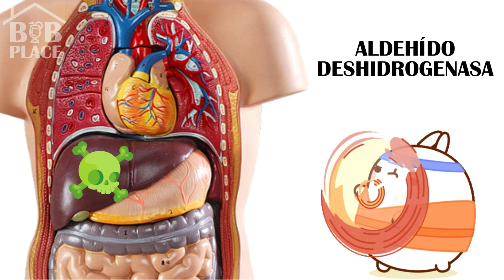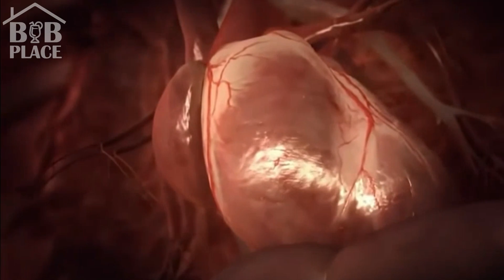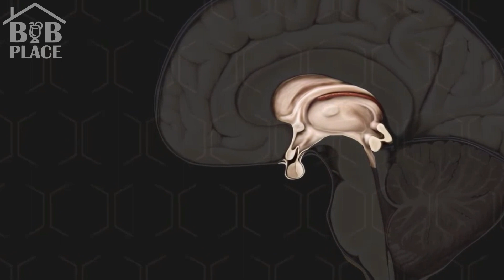¿Qué hace el ALCOHOL en tu CUERPO? 🥴 ¿Por qué nos EMBORRACHAMOS?🧐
¿Qué pasa cuando bebemos alcohol? ¿Por qué nos da resaca? En este video te mostramos como el etanol interactúa con tus órganos en su viaje a través de tu cuerpo, además entenderás mejor por qué la resaca se apodera de ti al día siguiente.

0:00 Intro
0:16 ¿Qué es el alcohol etílico y para qué sirve?
0:29 ¿Qué órgano absorbe el alcohol?
1:05 ¿Cómo se absorbe el alcohol más rápido?
1:39 ¿Qué efectos tiene el alcohol en el cuerpo?
2:15 ¿Cómo es el funcionamiento de un alcoholímetro?
3:29 ¿Qué efecto tiene el alcohol en la hormona antidiurética?
3:45 ¿Por qué ocurre la resaca?

En este video te presentaremos el camino del alcohol por nuestro cuerpo no olvides mencionar en los comentarios tu mejor remedio para la resaca 👇👇👇

​ ACLARACIÓN: Si quieres ayudarnos a continuar creando contenido como este puedes dejar tu aporte en PayPal

Esto ayuda a mantener el canal y nos permite continuar haciendo vídeos como este. ¡Gracias por el apoyo! Si encuentras material con problemas de derechos de autor en este vídeo, déjenos un mensaje en para que podamos resolver el problema.